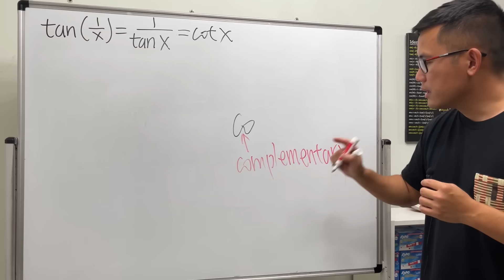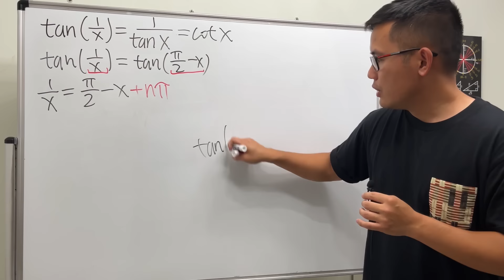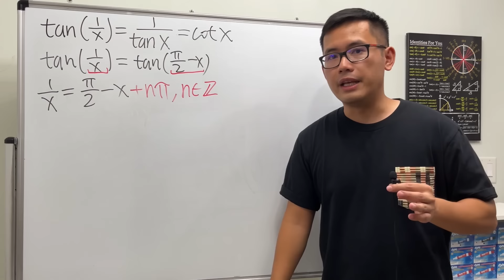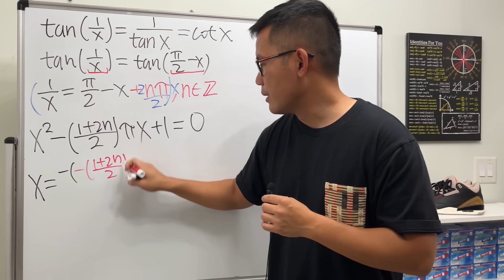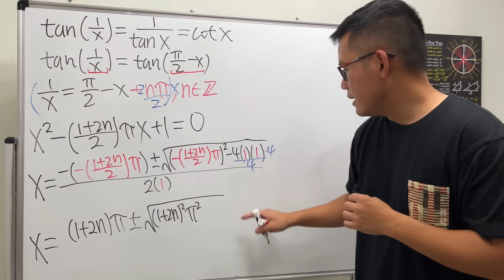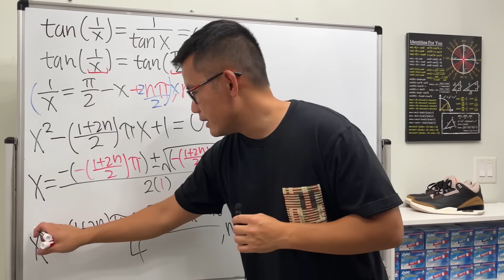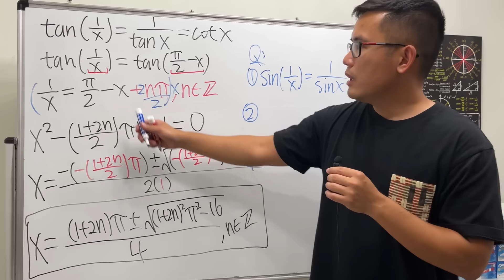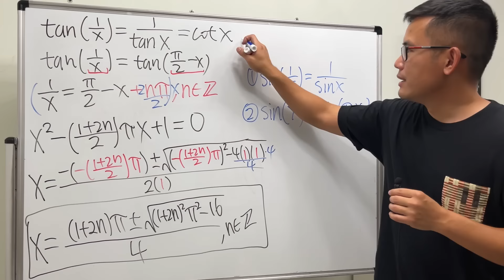解tan(1/x)=1/tan(x)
我們來解個三角方程 tan(1/x)=1/tan(x). 看上去應該是沒有個好看的答案, 但是我們用些三角函數恆等式跟二次公式就可以解出囉! 謝謝觀眾浩宇的問題.

吉掰米     Dino Lin     水源ミヤゴ     chuan liu     jacket paul     Strasbourg Chung     鄭雷丘     Kin Man Wong     李疾風     Rust鏽     柳師     黃郁茜     Yee Tzen Lim     周佳容     Chun Ming Huang     helo     luke.cheung     王matt     Vic L    小天元     トーキョかさ     ヨウレ     林聖興
我是分隔線
祝你幸福
黑筆紅筆 不是為了考試的數學頻道
黑筆紅筆 微積分教學